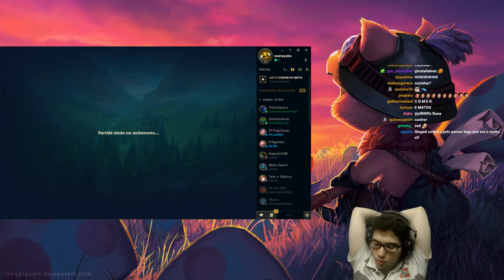SWING + MATTA DE SINGED PARTE 2